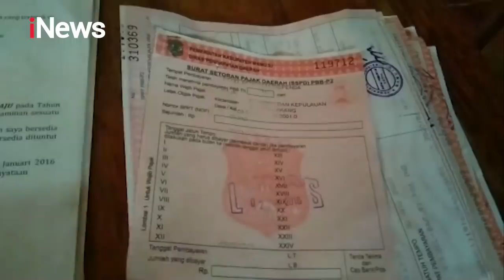Bupati Penajam Paser Utara:Harganya Emang Segitu, Saya Sanggup Beli - iNews Siang 22/06 Kalau